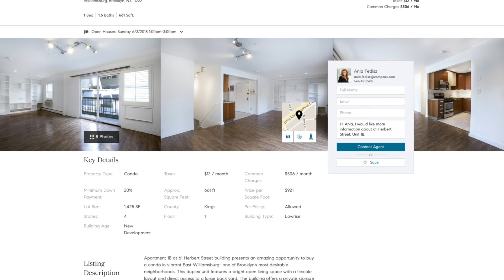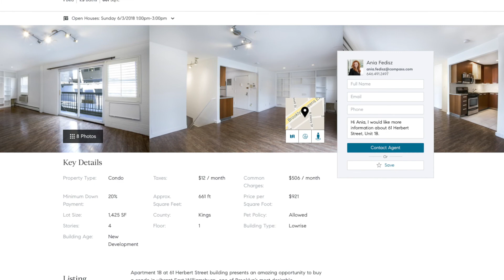REALestateTALK008,Open House 61 Herbert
First Open House, Sunday, June 3rd
61 Herbert Street